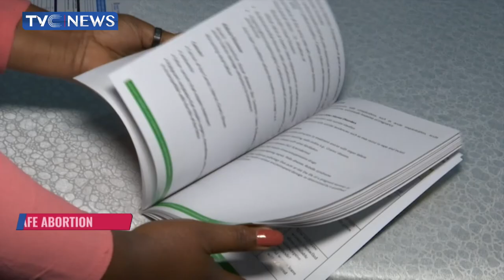(WATCH) Lagos State Releases New Guidelines on Abortion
The Lagos State Government has developed a policy document on safe termination of pregnancy toward guiding healthcare professionals to provide safe and lawful abortion services in the state.

Dr Olusegun Ogboye, Permanent Secretary, Lagos State Ministry of Health, said this at a stakeholder meeting to launch the document on Tuesday in Lagos.